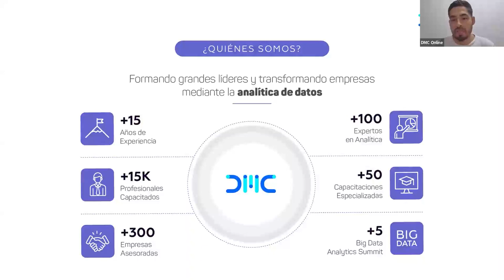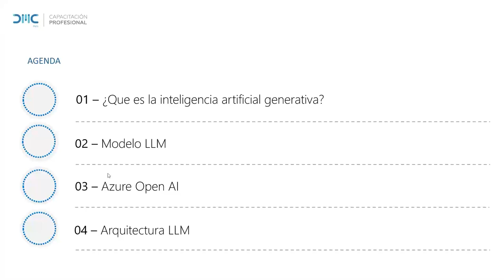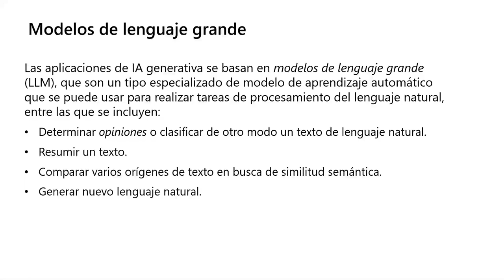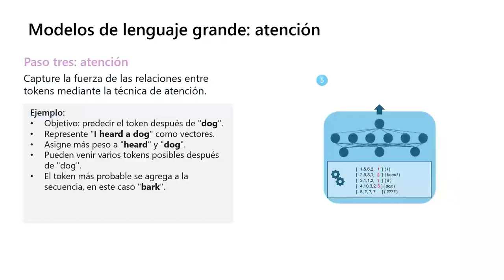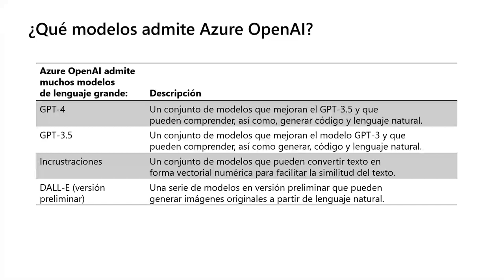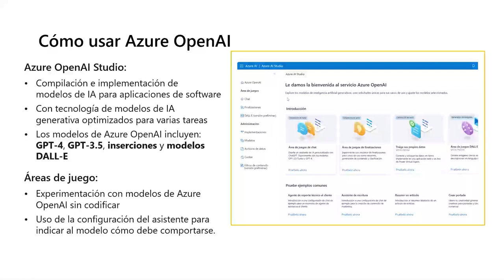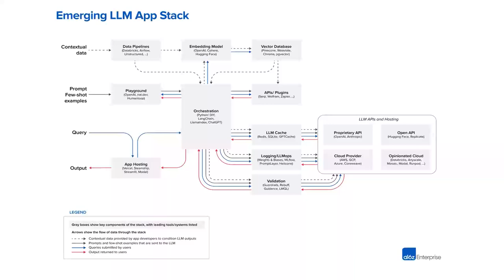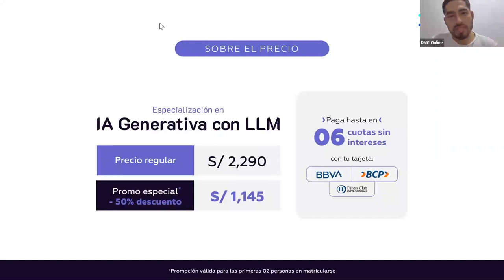¿Cómo desarrollar un chatbot con tecnología LLM? Primeros pasos en el fine-tuning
Aprende más sobre LLM y desarrolla un chatbot usando esta tecnología, aquí te mostramos los primeros pasos en el fine-tuning.